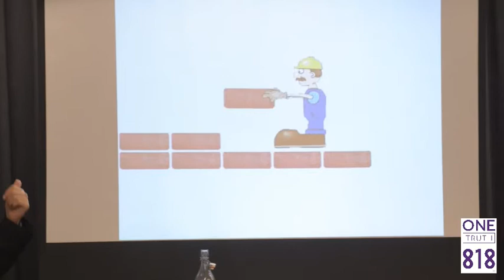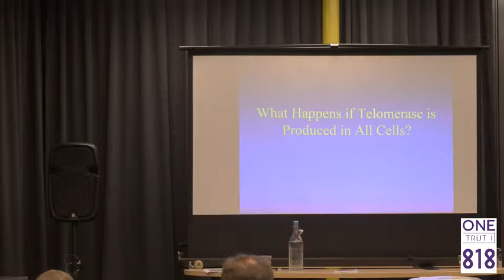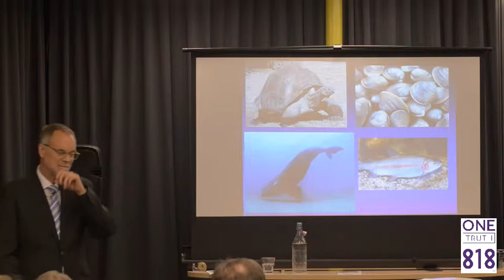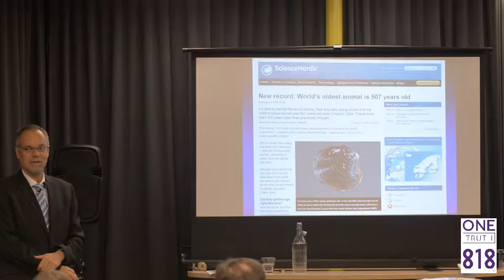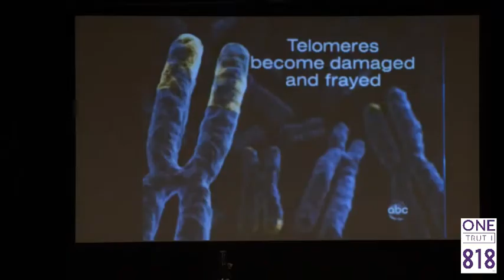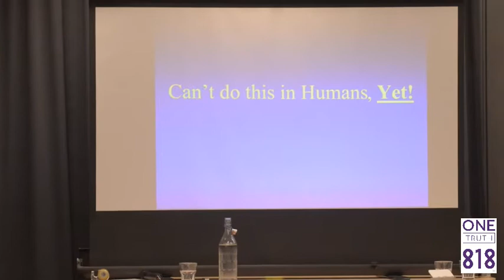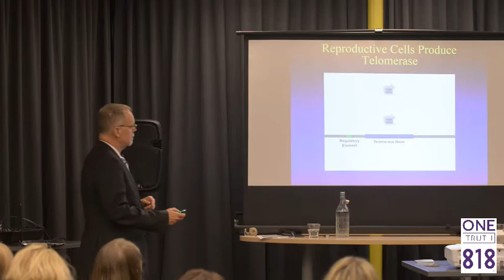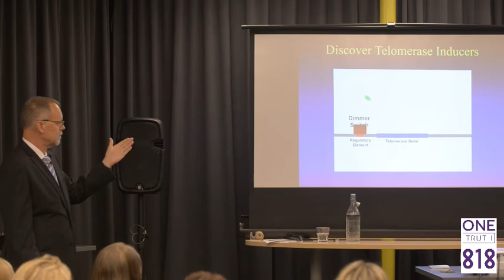Bill Andrews Cure Ageing Presentation Part 4 - One Truth 818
Dr. Bill Andrews shares his latest discoveries at the One Truth 818 conference